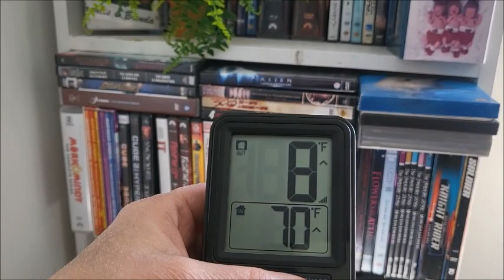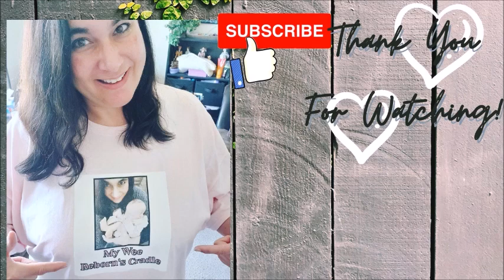🇨🇦 🍁Canadian Reborn Baby LAURA LEE EAGLES Azalea sculpt OOTD and CHATTY CHAT! 💟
Songs during this video:
-MAYDAY featuring Laura Brehm
Artist: TheFatRat
Original songs: